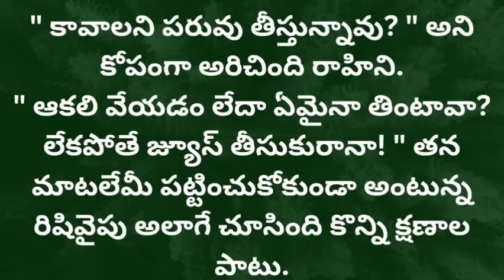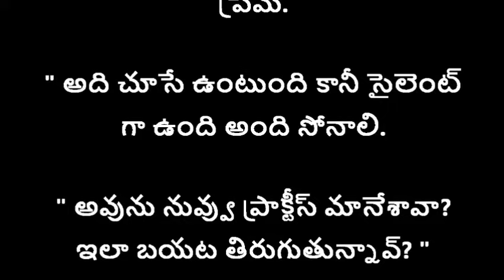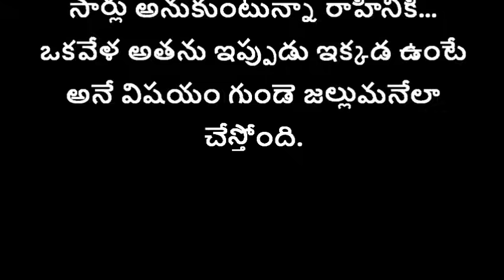ప్రియా నీ దాన్ని! -30 {మురిపించే మరిపించే ప్రేమా!}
ప్రియా నీ దాన్ని-1 {ఇష్టం లేని పెళ్ళి తర్వాత ప్రేమ కథ}
నేను నా బావ! {ఫుల్ స్టోరీ} రొమాంటిక్ లవ్ స్టోరీ
"ప్రియసఖి-1" తప్పకుండా వినాల్సిన భార్య భర్తల కథ

Welcome to Siri Audi Stories!😊❤️

Read, write and listen to unlimited contents in Indian languages absolutely free.

Writer and Narrator : SIRI {సిరి}